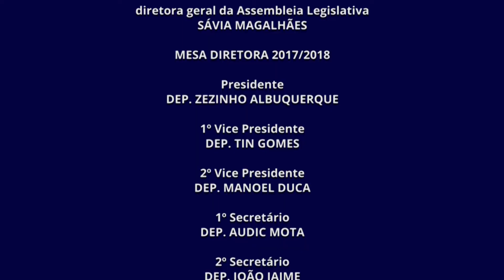OPINIÃO EM DEBATE | 24/11/17